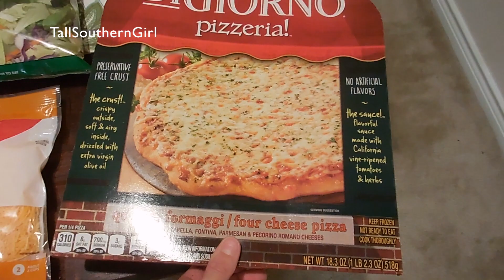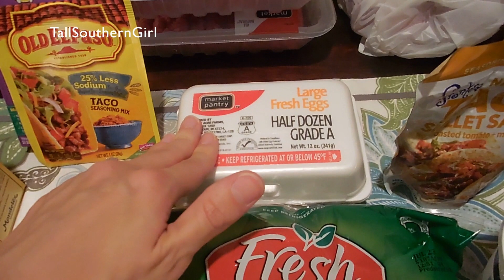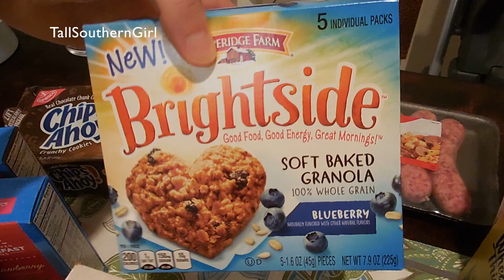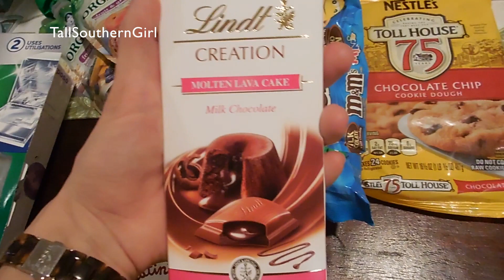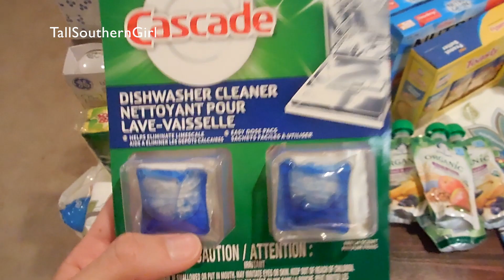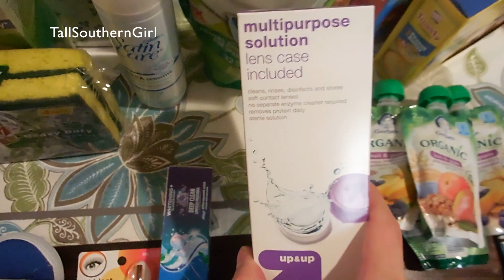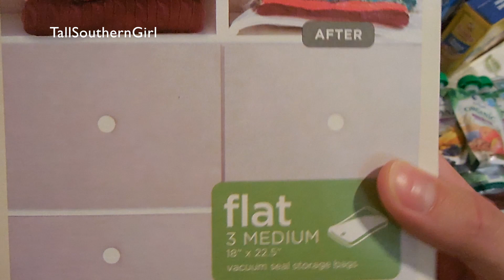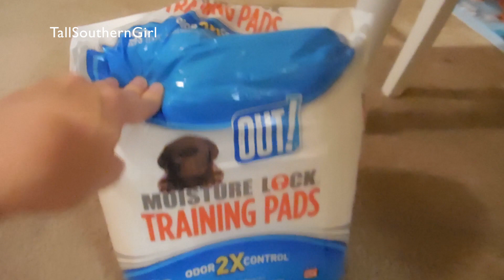Target/Grocery Haul + 2 Week Meal Plan [July 13-26] Part 1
Here is our grocery haul for the next two weeks. I also included our meal plan and what I plan on cooking.
SUBSCRIPTIONS I RECEIVE & LOVE!